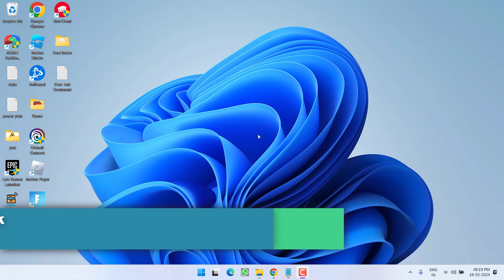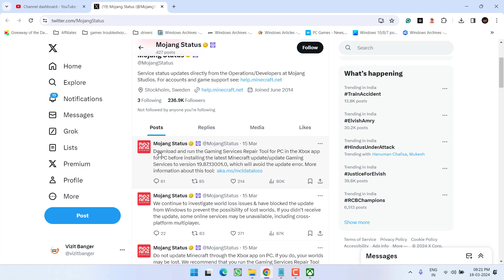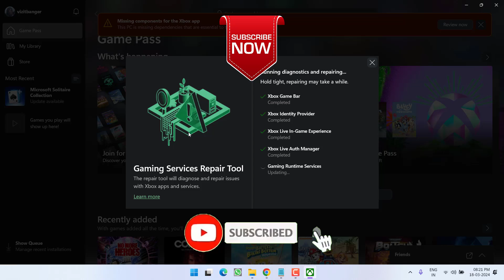To prevent potential data loss please backup your local Minecraft for windows world fix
While launching the minecraft users are getting the error "To prevent potential data loss please backup your local Minecraft for windows world and run the gaming service repair tool"
So this video is all about fixing this particular issue as the issue is already known to Microsoft so here in this tutorial I have come up with the potential fixes to resolve this issue.